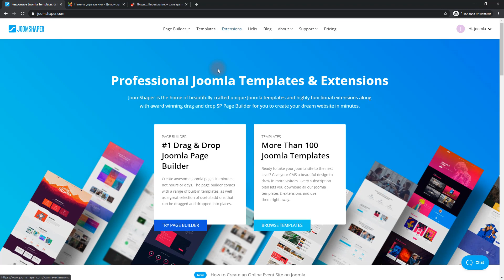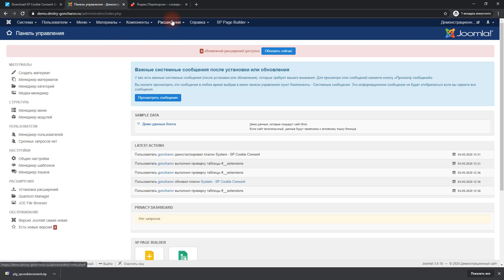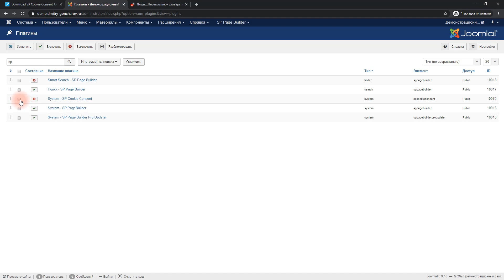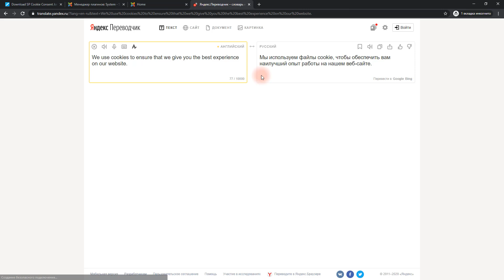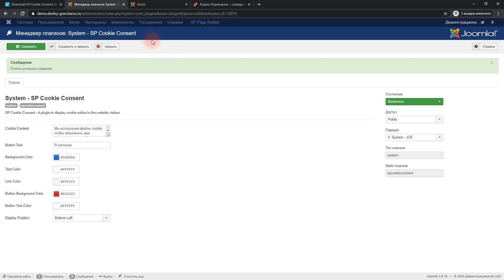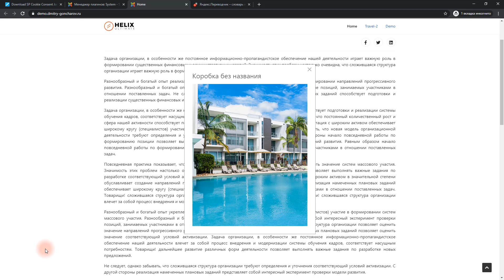Уведомление об использовании COOKIES для Joomla. Практика.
0:00 Приветствие
0:25 Что такое файлы cookies
1:55 Про плагин для Joomla
2:40 Авторизация на сайте и скачивание плагина
3:23 Устанавливаем плагина в Joomla
3:45 Включаем плагин
4:33 Настраиваем плагин
6:02 Вставляем ссылку в текст
7:40 Настройка кнопки
8:27 Проверяем результат